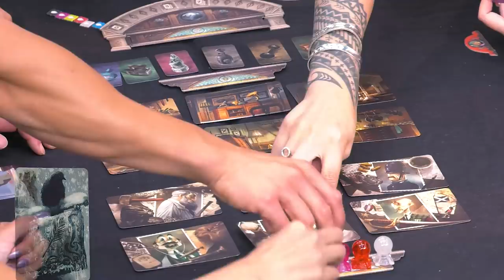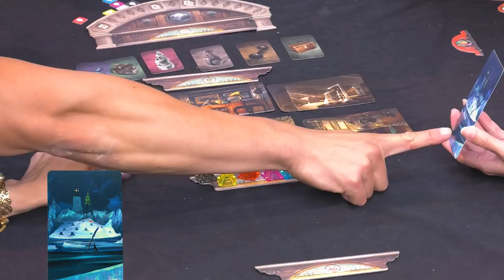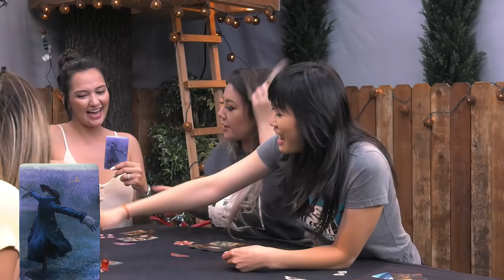When Ghosts Come Back From The Grave... Ft. Gina Darling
We're all psychiatrists trying to investigate a murder. Can we interpret the ghostly visions correctly?

Cast:
Josh
Bart
Joe
Geo
Julia
Gina
Brandon